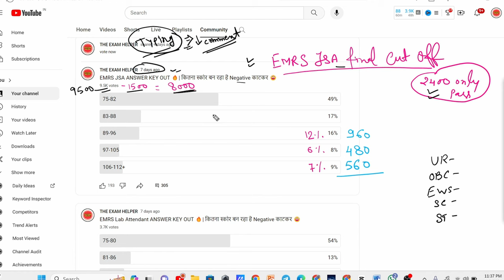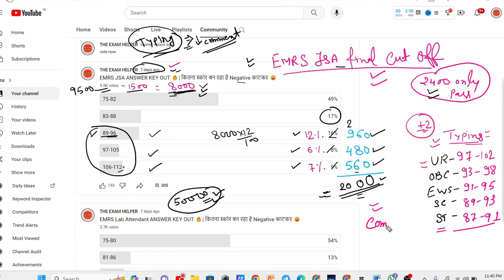EMRS JSA FINAL CUT OFF 2023🔥 | यही रहेगी कट ऑफ लग जाओ टाइपिंग में✅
EMRS JSA CUT OFF 2023 | EMRS JSA CUT OFF REVIEW कितना जा सकता हैै कट ऑफ | emrs jsa cut off